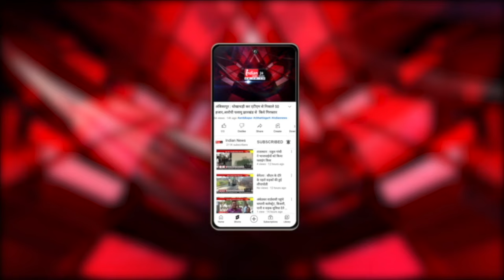Dhamdha : घर के आंगन में गांजे का पेड़ उगाकर नशे का कारोबार करने वाले युवक गिरफ्तार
Our Links